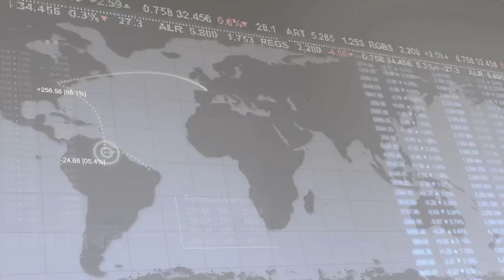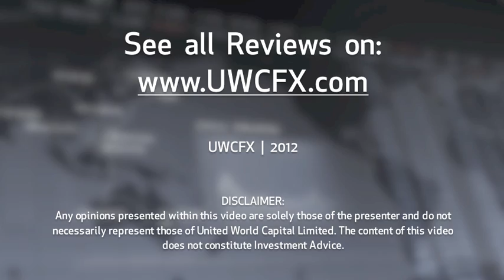29 October 2012 | UWCFX Daily Market Review